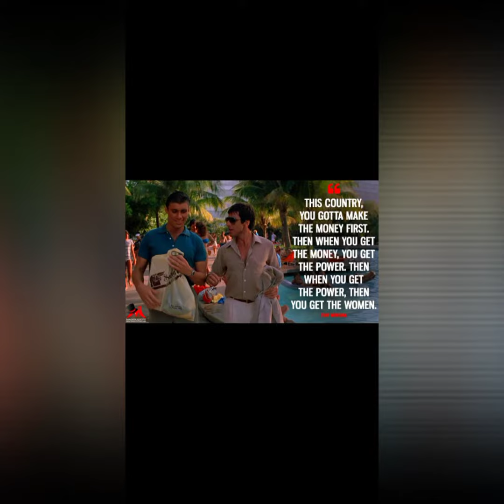BART ESCOBAR-Fuck Hooks Ft. 44baby & Bobby B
44 baby X Bart Escobar X Bobby B